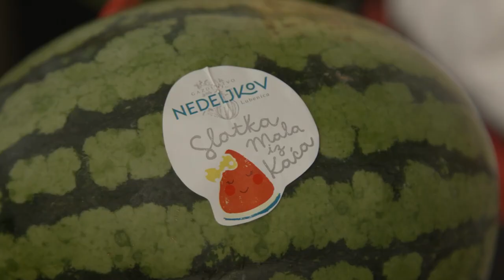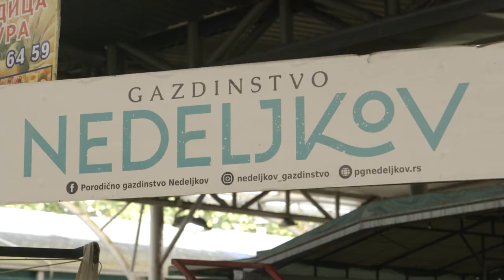Proizvodnja i PLASMAN mini LUBENICA - U nasem ataru 1014